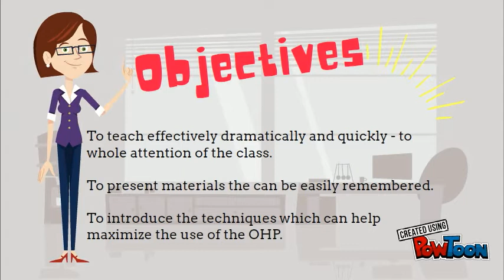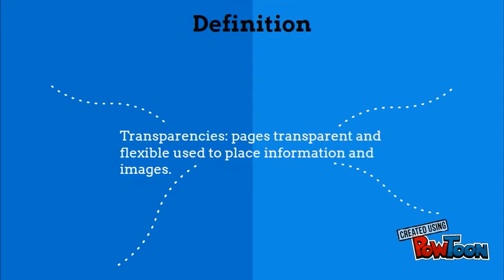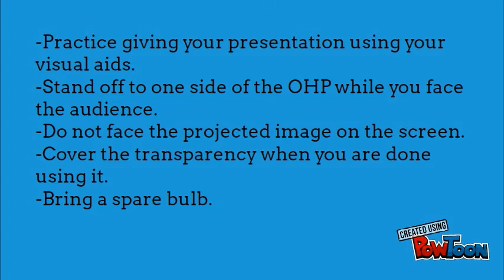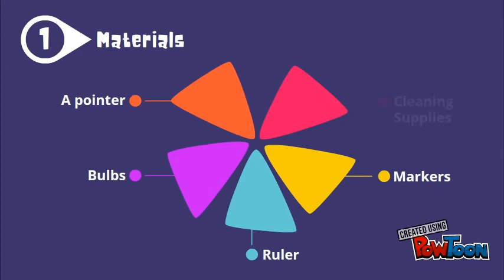Overhead Projector OHP